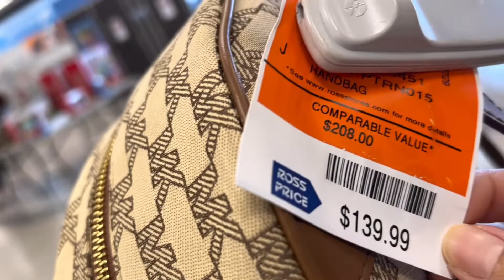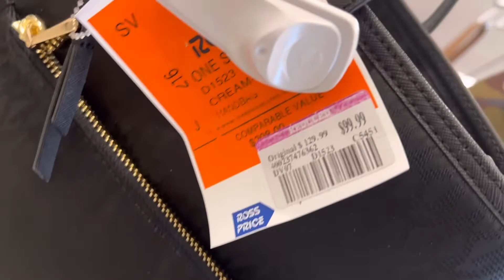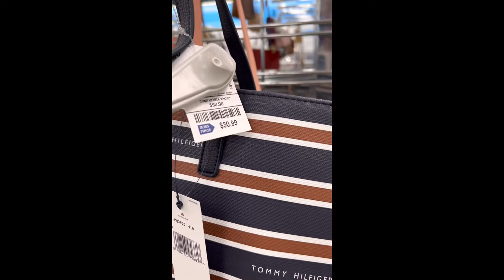MICHAEL KORS BAGS, CALVIN KLEIN, WORKOUT OUTFIT AND WALLETS, ROSS STORE SPRING HILL FLORIDA